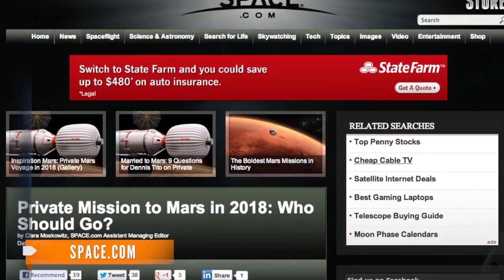Private Mars Mission Seeks Married, Middle-aged Man, Woman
Millionaire space tourist, Dennis Tito, is planning a mission to Mars in 2018. But he's looking for the perfect passengers.